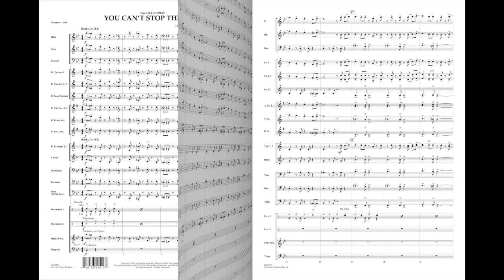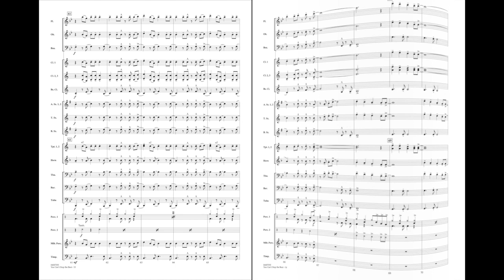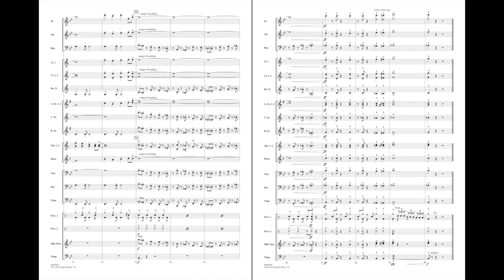You Can't Stop the Beat (from Hairspray) arr. Michael Brown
From the hit musical Hairspray, here is an upbeat showstopper with a nice variety in scoring as the melody is passed from section to section. Characterizing a feeling of optimism and perseverance, this is sure to be enjoyed by all.
HL04007354
HL04007355